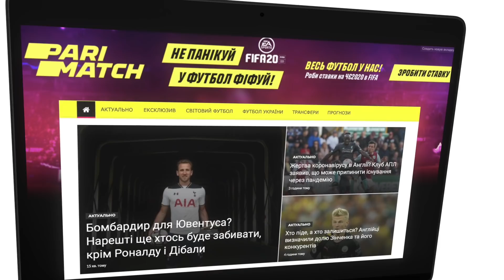Зоря – Львів. Короткий огляд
Мужики зустріли Львів нокаутом вже у першому таймі
InStat. Найточніші дані і найбільша база гравців

Дублі Гладкого та Саядманеша, фол Кочергіна і спроби гостей змінити хоч щось у цьому матчі. Дивись усе найцікавіше з поєдинку Зоря – Львів у короткому огляді